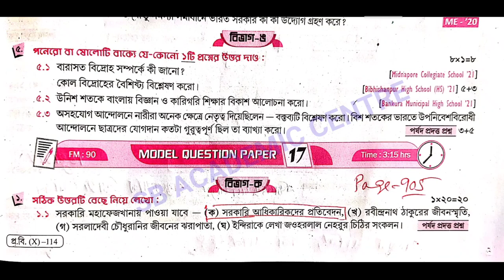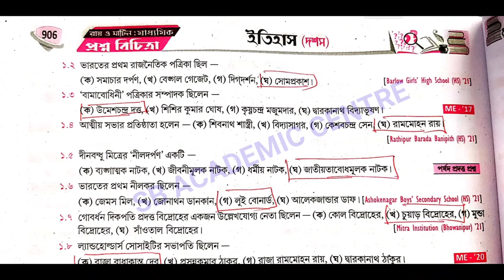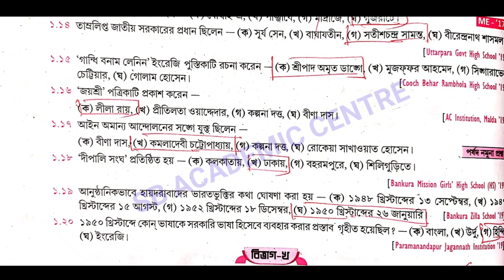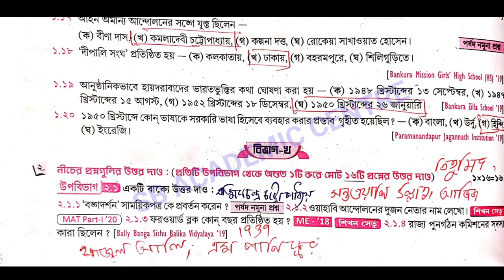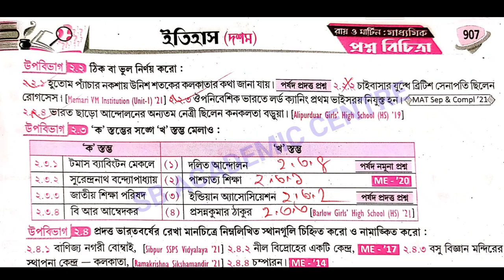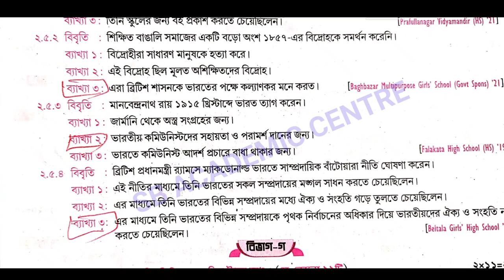Madhyamik 2024 Roy & Martin prosno bichitra /Vol 2 /history set 17/ Model Question paper 17 Page 905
রায় ও মার্টিন মাধ্যমিক প্রশ্ন বিচিত্রা 2023//হিস্টোরি/সেট ১৭ / পেজ নাম্বার ৯০৫